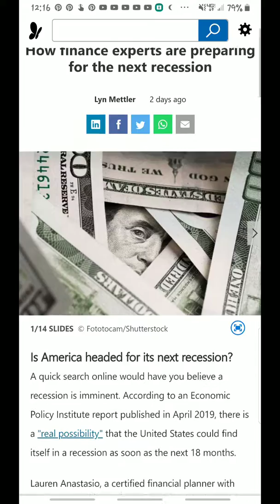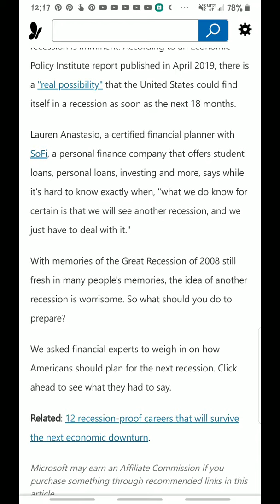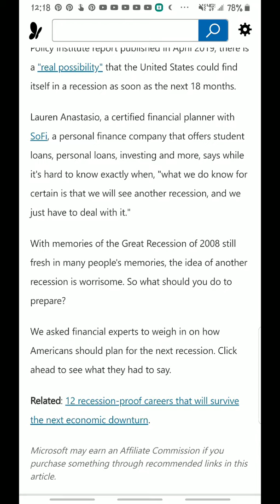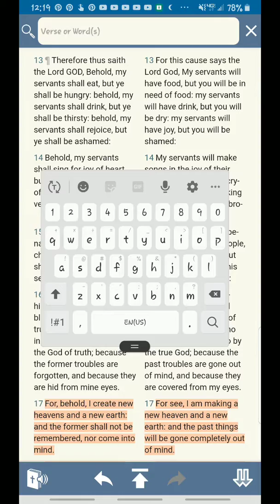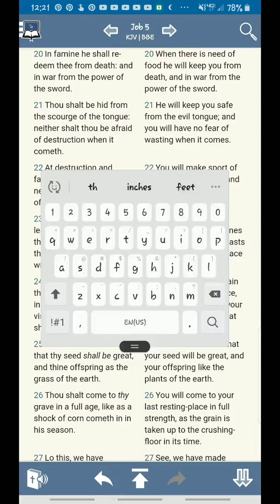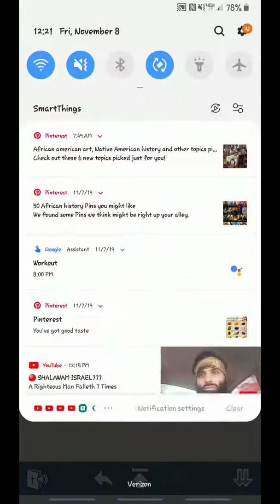Faith is how we are guna during the recession!!